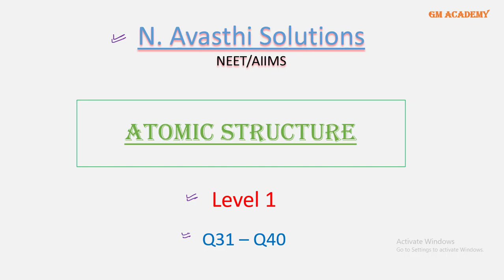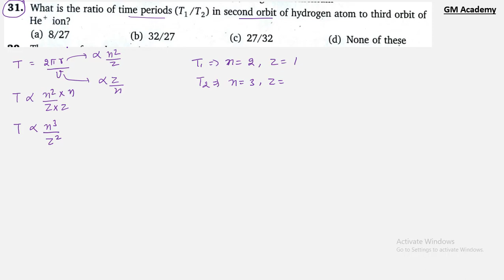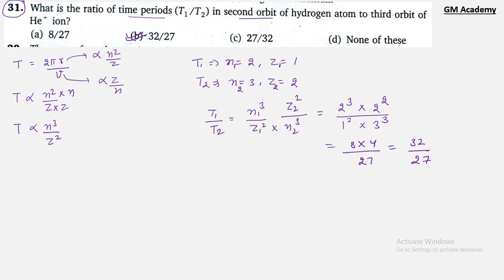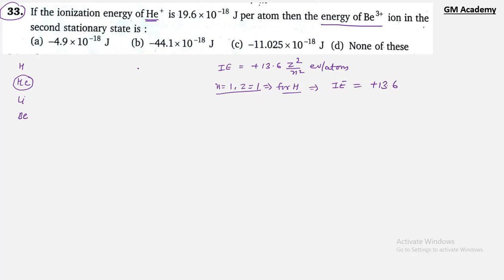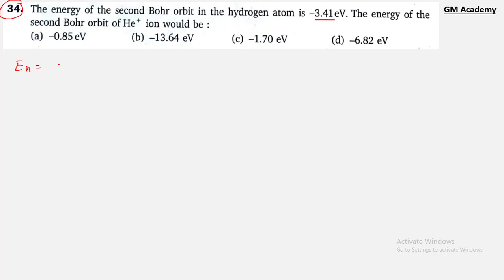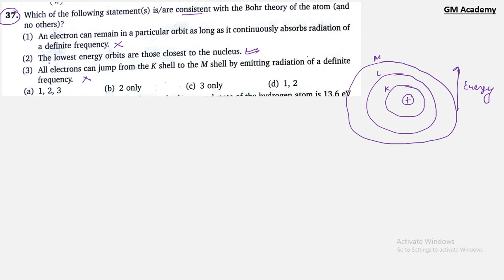Atomic Structure | Level 1 | Q31 - Q40 | NEET | N Avasthi Solutions | GM Academy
In this Video we explain detailed solution of Atomic Structure Level 1 (Q31 - Q40) || N Avasthi Solutions || GM Academy